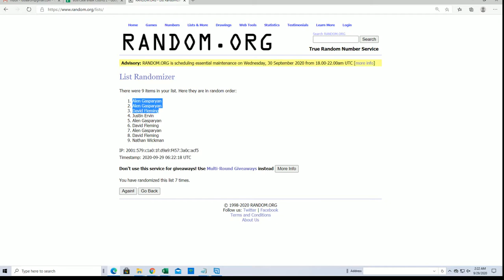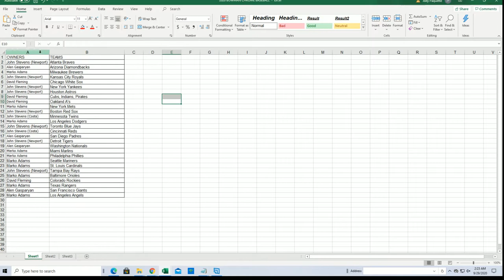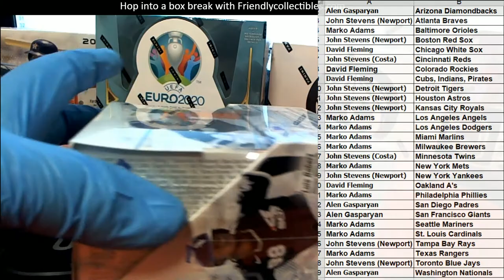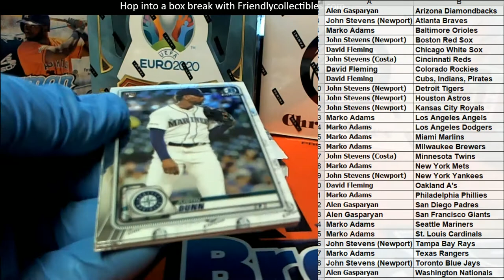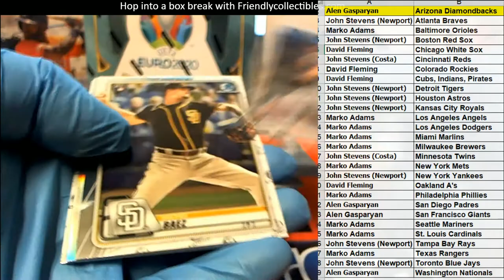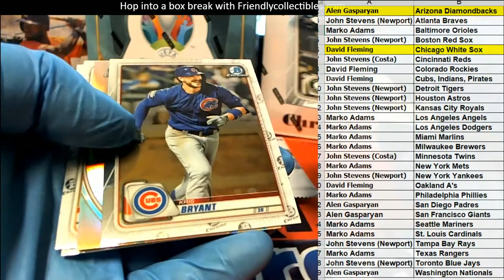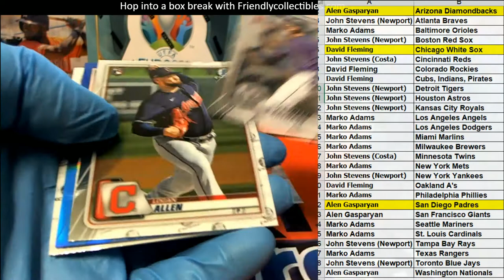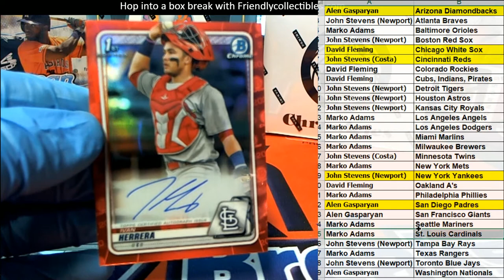2020 Bowman Chrome Baseball Hobby ID 20BOWCHRHOB125